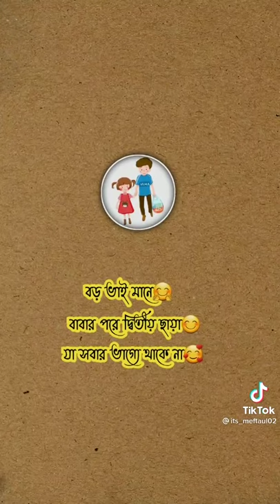29 March 2021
ai bisoy a apnader moth ki???